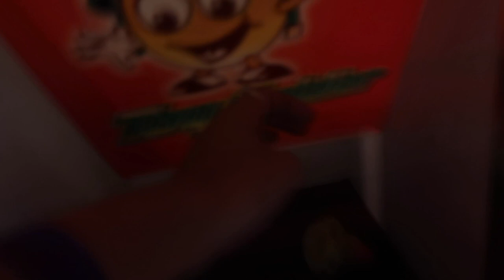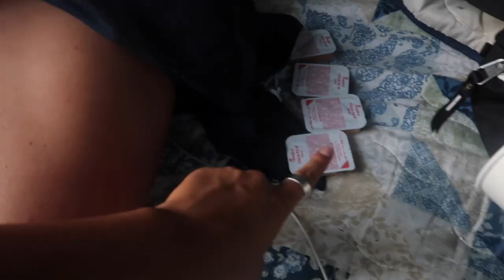GIRLS WEEKEND IN CAPE COD (beach, mini golf, coffee..)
so happy you're here:)) i hope you love this cape cod vlog where some of my friends and I enjoy a weekend away!! Comment your ideal vacation

SOCIALS:
vsco- naimamilad
tic tok- naima.milad
poshmark: naima_milad

FAQ:
if you've made it this far you've made my day.